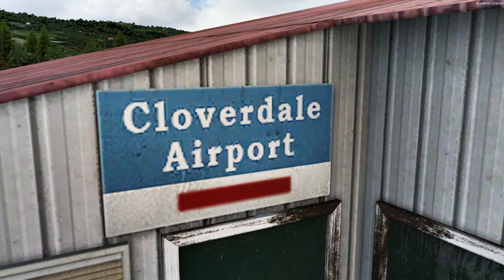Orbx O60 Cloverdale Municipal Airport P3Dv4.5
Hardware:
CPU: Intel I5-3570K 4.4 Ghz
Motherboard: Gigabyte GA-Z77X-UD3H
RAM: 16 GB Kingston HyperX DDR3 1600 Mhz
VGA: ASUS Dual GTX 1060 6GB OC Edition
SSD: Kingston HyperX 3K 240GB P3Dv4 Kingston UV500 480GB
PSU: EVGA SuperNova G2 850W 80+ Gold
Case: Cooler Master Storm Trooper
Monitor: BenQ GW2870H VA LED 28''
Speakers: Altec Lansing MX5021
Keyboard: ReDragon K556 Mechanical
Mouse: Logitech G502 Proteus Core
Joystick: Logitech Extreme 3D Pro

Software:
Prepar3Dv4.5
FTX Global Base Pack
FTX Global Vector
FTX Global openLC Europe
Orbx O60 Cloverdale Municipal Airport
EzDok EZCA Camera v3 Pro
REX 5 Worldwide Airports HD
REX 4 Texture Direct EE
REX Sky Force 3D
Active Sky 4 for P3Dv4
PTA P3D Tweak Assistant
Just Flight Traffic Global v1.1.1.0c